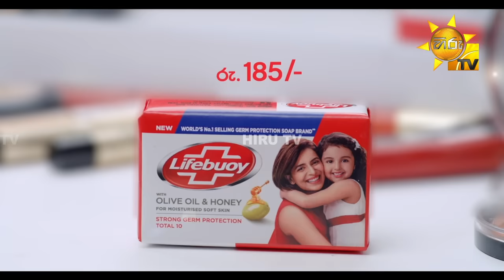Happy Hour - Nandana & Asanga | Episode - 10 | 2023-03-19 | Hiru TV